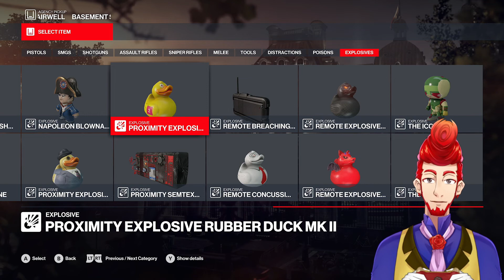The Dandy Vtuber plays Hitman 3 (Elusive Target Arcade)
to watch live!

Originally streamed on 10 July 2022